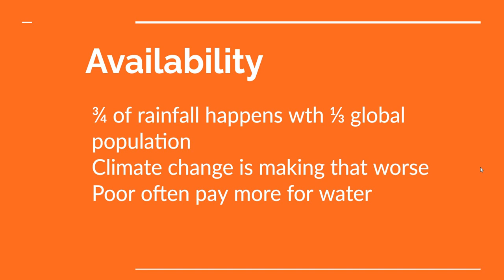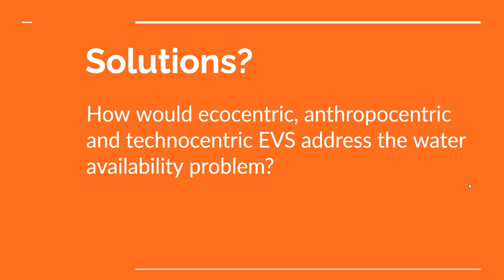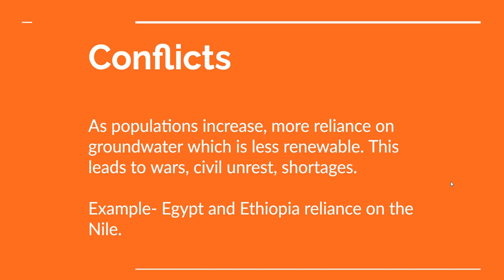Topic 4 2 Water Conflicts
IB ESS Lecture on Water Conflicts